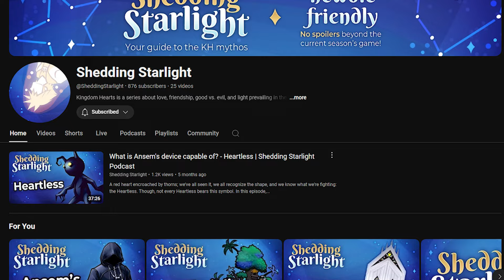Meeting Guts Berserk in the Greatest Kingdom Hearts 2 Let's Play of all Time (Part 14)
omg Guts, waow